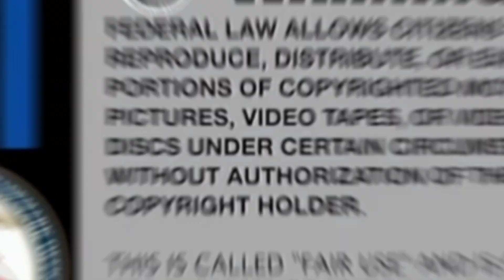NBA YoungBoy Confirms 10th Baby with Jazz. Who's the New Girl & MoneyYaya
💞 Follow Me 💞

💞 Support 💞